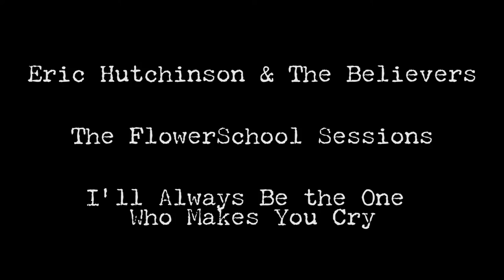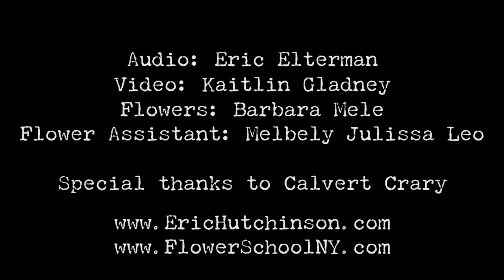Eric Hutchinson - i'll always be the one who makes you cry (The FlowerSchool Sessions)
Eric Hutchinson & The Believers perform "i'll always be the one who makes you cry" live.

Recorded live at the FlowerSchool NY

Audio: Eric Elterman
Video: Kaitlin Gladney
Flowers: Barbara Mele
Flower Assistant: Firstname Lastname

Special thanks to Calvert Crary